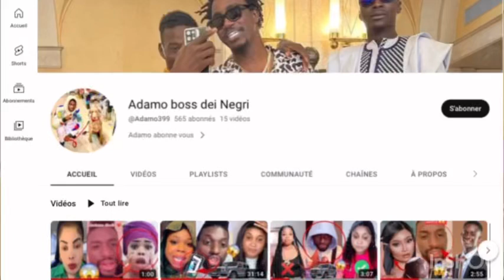Urgent ‼️ Adamo deuxième Vidéo awoushkitty😱😱